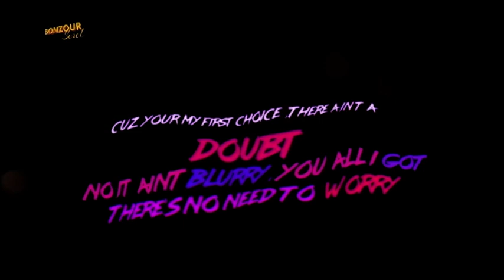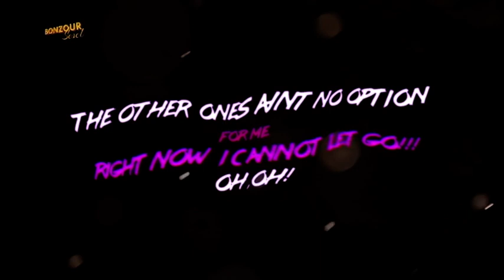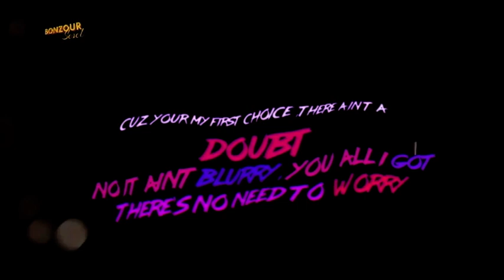TOPIK KONVERSASYON - JULES DUGASSE (PUSSO) - FONDATER KING SIZED MULTIMEDIA (KZM) - 17.03.2022